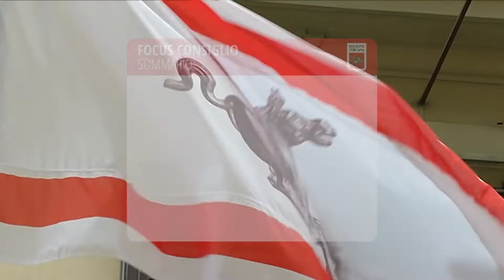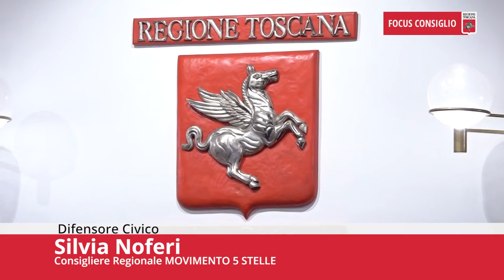Toscana TV FOCUS CONSIGLIO Puntata457 21Gen23